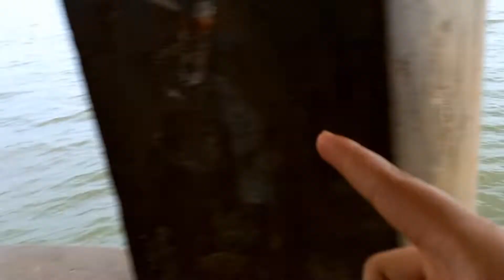Ganesh nimarjan in Srisailam 🙏 |komal sirigiri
Ganesh nimarjan in Srisailam 🙏

l hope you enjoyed the video